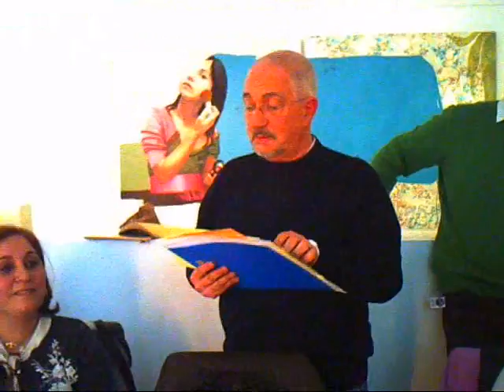GRADA FALLAS 2010 (1ª parte)